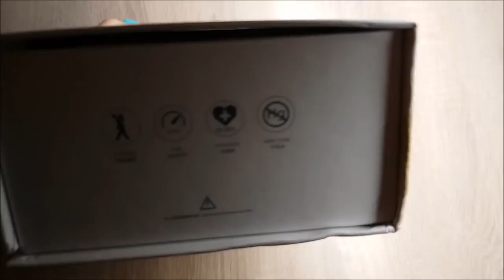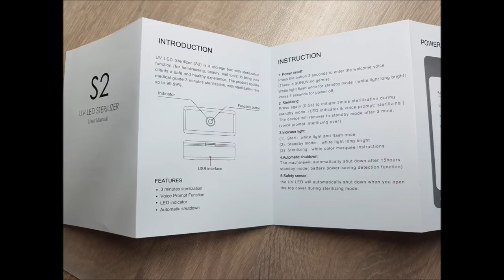SUNUV S2 sterilizer box - Sterylizator UV - Review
Aliexpress promotion from Mar.28-30.